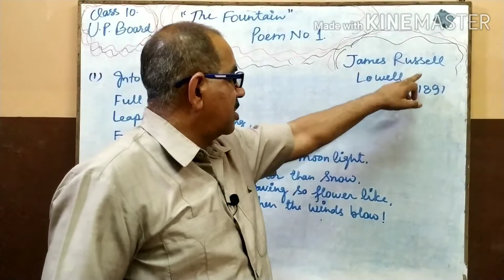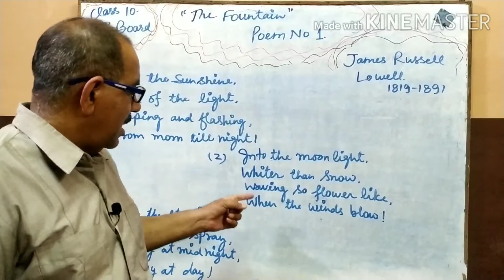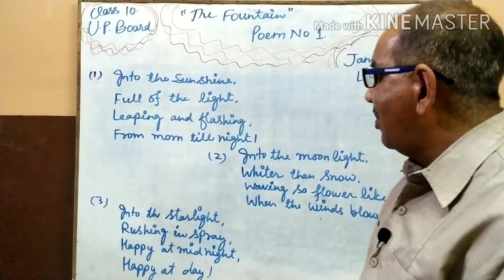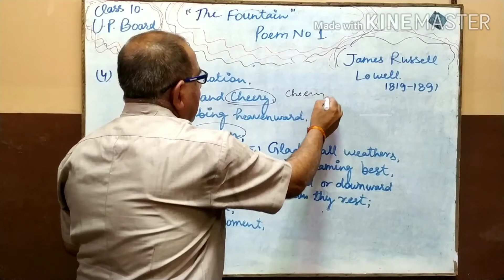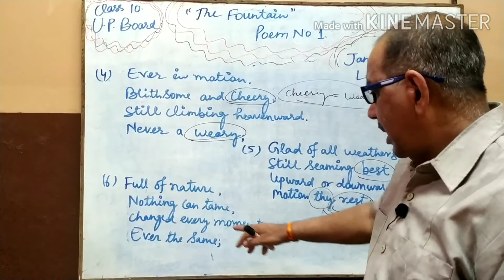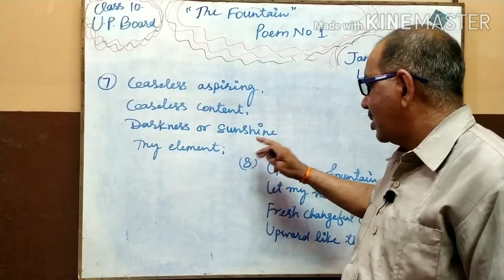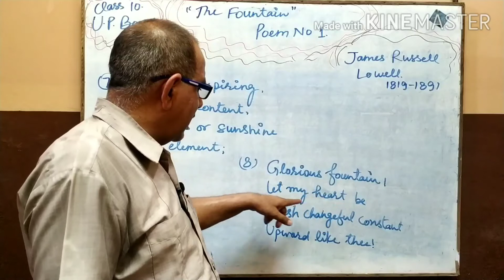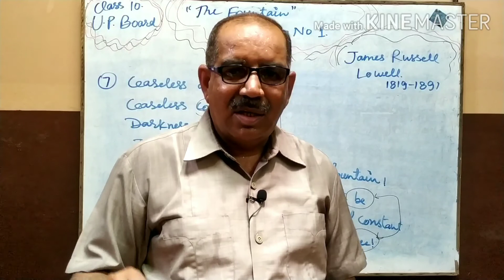"The Fountain" Poem no 1 Composed by James Russell Lowell Class 10 UP Board Like subscribe and share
Stanza wise Line to Line detail explanation in Hindi and English.